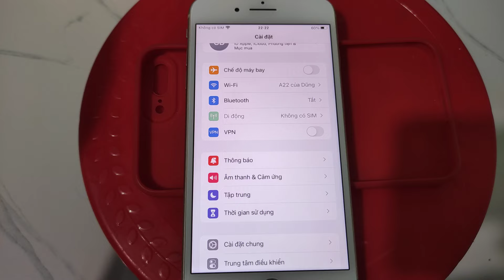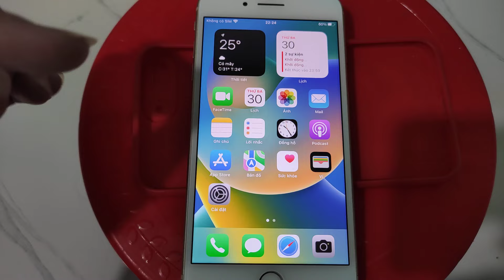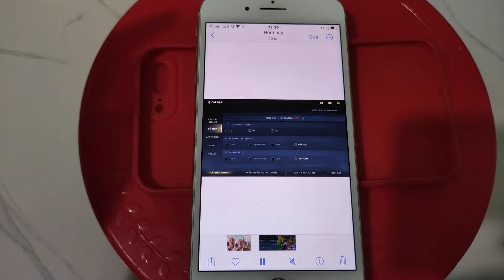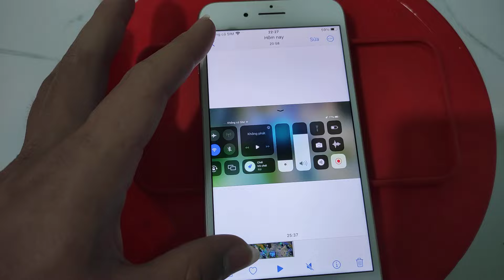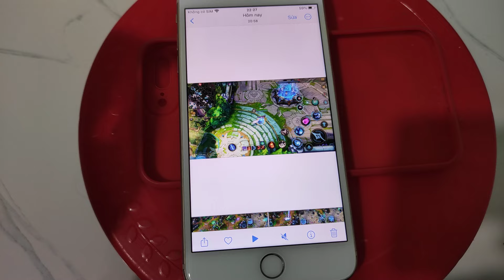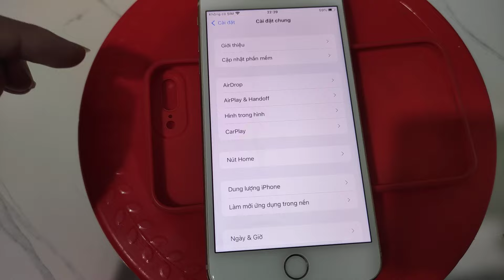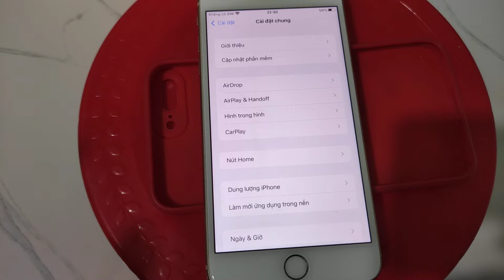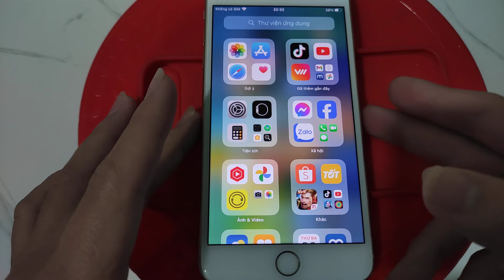ios 16.7.9 không nên lên vì sao? ai lỡ lên hạ ngay còn kịp?